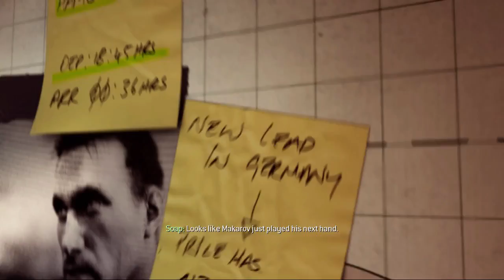Call of Duty: Modern Warfare 3 #7 | PC | Act: I Back on the Grid p1